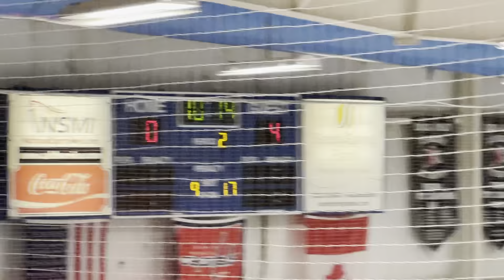Ashburn vs Ashburn Period2&3